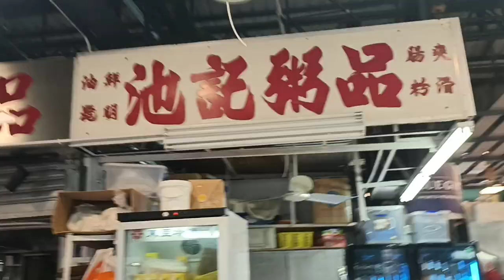SMC Industrial series k56 & k48 ceiling fan by restaurant